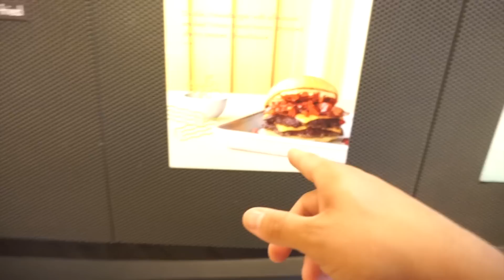SERÁ O CARRO NOVO DO CANAL ? (CARRO DOS SONHOS) | BUW LIFE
Salve rapa se liga na nave, um dos carros mais dahora que eu já dirigi, a verdadeira nave !